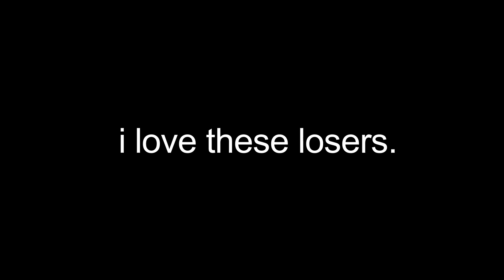vlog 2 - breakfast at dyl's || daisy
BREAKFAST

this is footage from january 5th i HATE myself fhrbrjgrejgrej.

i hope you guys enjoy this little vlog of farhaana, millana and i being silly, making breakfast and celebrating a late christmas together.

- kim min seung - thumping  (쿵쿵쿵)

software:
filmora wondershare

love, daisy